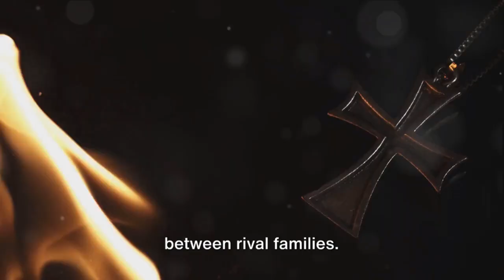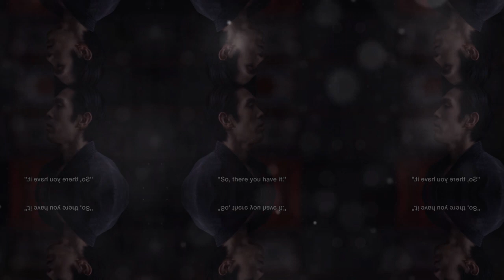The Heroic Tale of Minamoto no Yoshitsune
OUTLINE:
00:00:00
Introduction to Minamoto no Yoshitsune

00:00:33
Battle of Yashima

00:01:43
Battle of Dannoura

00:03:20
Invasion of the Genji Clan

00:04:50
Entered Kamakura

00:06:25
Jokyu War

00:08:41
The Story of Yoshitsune

00:11:12
Conclusion

Minamoto no Yoshitsune was a military commander who was active from the end of the Heian period to the beginning of the Kamakura period, and left his name in Japanese history with his bravery and ingenuity. Below are seven things that Minamoto no Yoshitsune is famous for.

Battle of Yashima (1183):
Minamoto no Yoshitsune opposed the Taira family with his older brother Minamoto no Yoshinaka at the Battle of Yashima, and with Yoshinaka's cooperation defeated the Taira family. The struggle in this battle led to the rise of the Genji clan.

Battle of Dannoura (1185):
At the Battle of Dan-no-ura, Minamoto no Yoshitsune and his younger brother Minamoto no Noriyori overthrew the Taira clan. In this battle, he defeated the Heike general, Masamune Taira, and greatly contributed to the victory of the Minamoto clan.

Battle of Mt. Myogi (1183):
During the battle with the Heike, Minamoto no Yoshitsune was besieged on Mt. Myogi and built a strong base. He bravely resisted the enemy and was praised for his strategic skills.

During the intense persecution of the Genji family by the Heike, Minamoto no Yoshitsune used ingenious schemes to evade the Heike's search and rescue his comrades.

Entered Kamakura (1185):
After the Battle of Dannoura, Minamoto no Yoshitsune entered Kamakura and made peace with Minamoto no Yoritomo. He served as a vassal to Yoritomo, then held important positions in the Kamakura shogunate and ushered in a new era as a member of the Genji clan.

Jokyu War (1221):
Even after Yoshitsune's death, the Genji clan had a complicated relationship with the shogunate. During the Jokyu War, Minamoto no Yoshitsune's grandson, Minamoto no Sanetomo, raised an army, but was defeated. As a result, the Genji clan was effectively destroyed, albeit temporarily.

The legend of Minamoto no Yoshitsune has been featured in many literary works, Noh songs, and kabuki plays in later generations, and his bravery and wisdom continue to be praised as a hero of Japan. "Yoshitsune Monogatari" is one such example, and it occupies an important place in Japanese literature.

Due to these achievements, Minamoto no Yoshitsune was considered a hero as a Japanese military commander, and is included in many historical anecdotes and stories.

Please make the current video content a video that does not use iStock licenses.